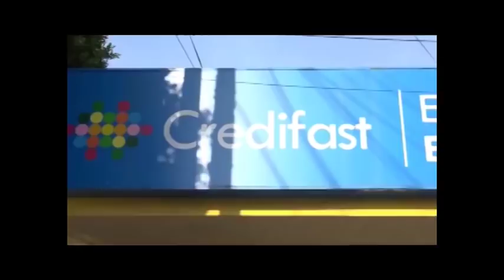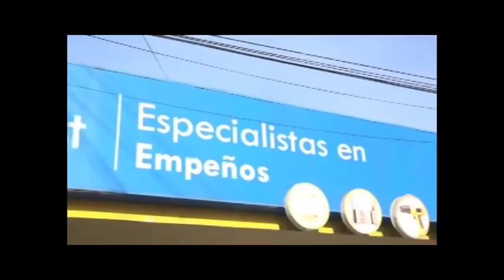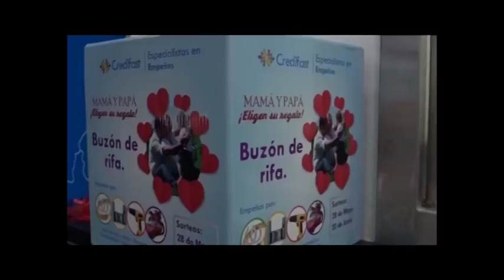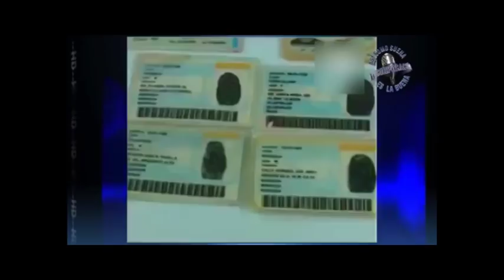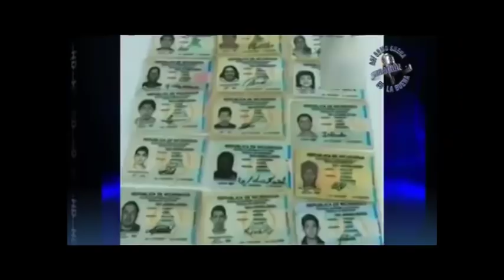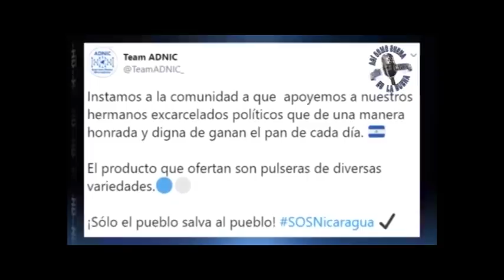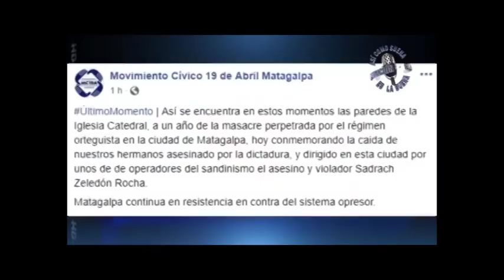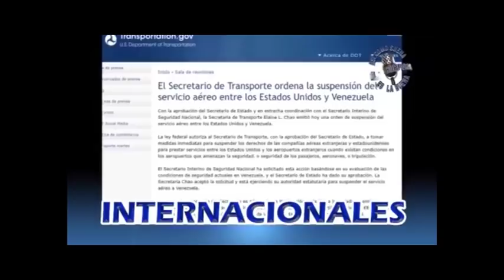Noticiero en Línea – Miércoles 15 de Mayo del 2019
➡ Cruz Roja solicitó al Ministerio de Gobernación la autorización para ingresar a los sistemas penitenciarios de Nicaragua.
➡ Naciones Unidas aborda situación de derechos humanos en Nicaragua en el Examen Periódico Universal la ONU.
➡ Reforma Fiscal afecta de forma indirecta al sector textil.